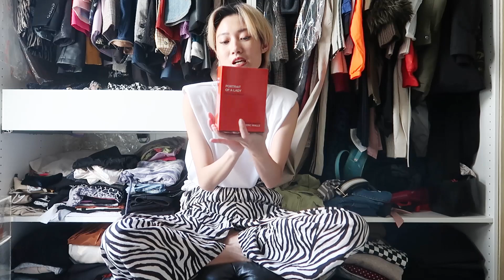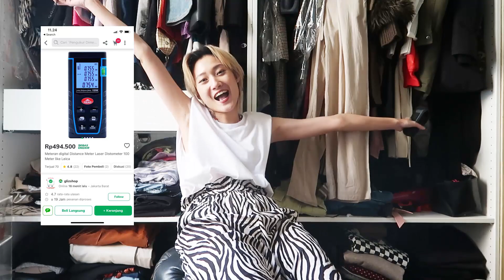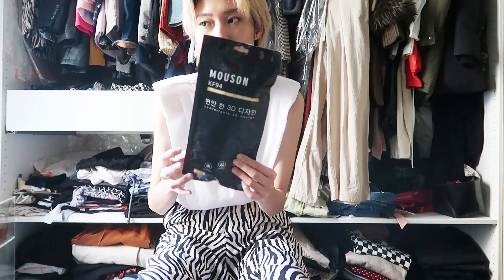SAMPAI HABIS 100 JUTAAN! KENA COVID AKU JADI BOROS BANGET SHOPPING HAUL!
Hi Guys! hari ini adalah PPKM Series, aku sempat positif dan bingung ngapain saat karantina dirumah akhirnya aku boros shopping haul sampai habis 100 jutaan 😭. Penasaran apa aja yang aku beli selama karantina sampai semahal itu? Saksikan video selengkapnya!

xoxo,
Gani